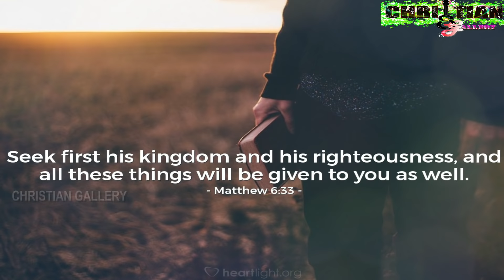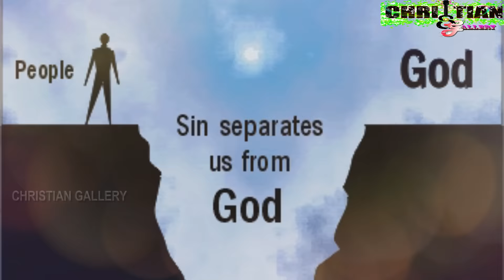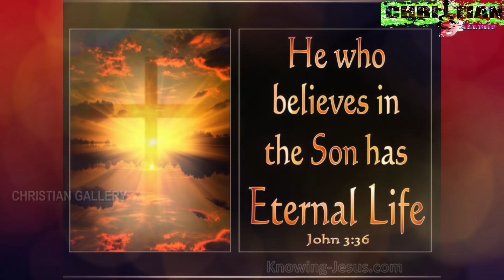SHANTI & JYOTHI VIRAL BROTHERS || BHAI RE|| CHRISTIAN GALLERY || 2021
CHRISTIAN GALLERY TEAM PRESENTS
                         BHAI RE
Lyrics, singer & Composer- SHANTI & JYOTHI
Recording studio- CHRISTIAN GALLERY (Semiliguda)
Mixing & mastering by Pramit Raj & Prasanth Sungadu
Music arrangement  by Gudu bagh &Pramit Raj
Rythem by Sumith
Videography & PROJECT MNR - Dilip Kuldeep, Prasanth Sungadu & Baba Paul
Editor- BABA PAUL

Christian Gallery Studio Semiliguda- 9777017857, 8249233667